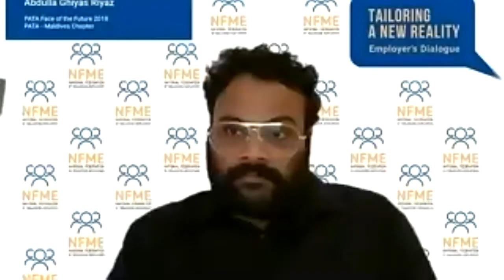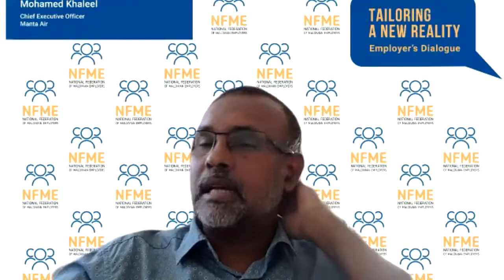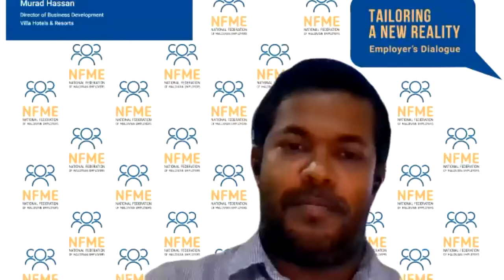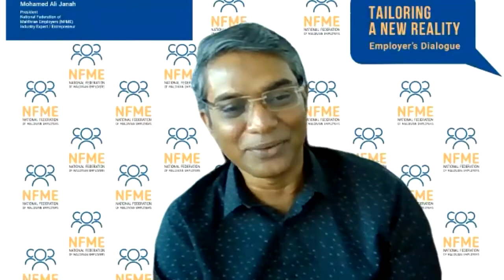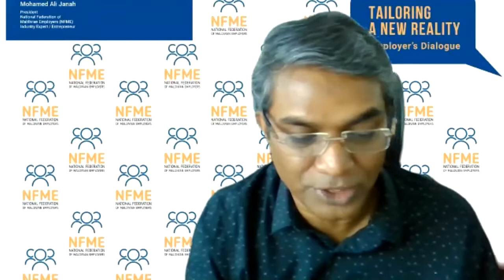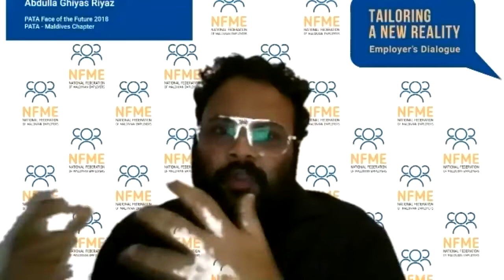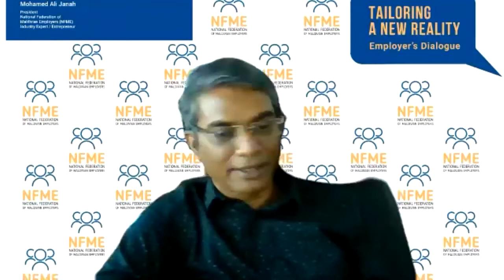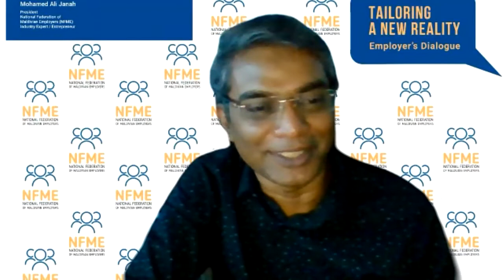Episode 1-Travel and Tourism (NFME's Webinar Series "Tailoring a New Reality - Employer's Dialogue")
NFME launched the Webinar Series "Tailoring a New Reality - Employer's Dialogue" on 3 June 2020 with the first episode focused on Travel and Tourism.

Topic: Safe Re-opening and Reviving of Maldives Travel and Tourism.

Experts from the industry shared and discussed their views with a Q&A session.

Panelists:
Mr. Abdulla Ghiyas Riyaz
Mr. Mohamed Khaleel
Mr. Sonu Shivdasani
Mr. Murad Hassan
Moderated by Mr. Mohamed Ali Janah